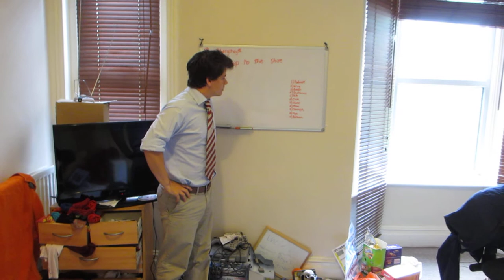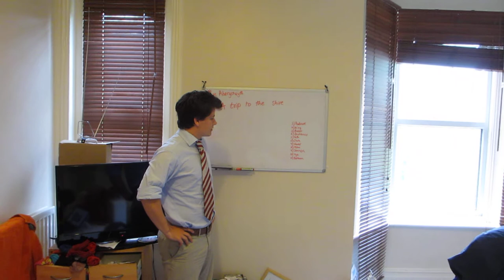1s vs Aberystwyth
1s press conference for the game against Aberystwyth at Colwall cricket club